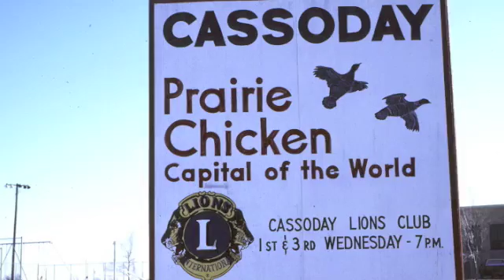Prairie Chicken Lek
Prairie chickens are signature birds in the Kansas grasslands. Nesting season brings on elaborate courtship. Watch here.